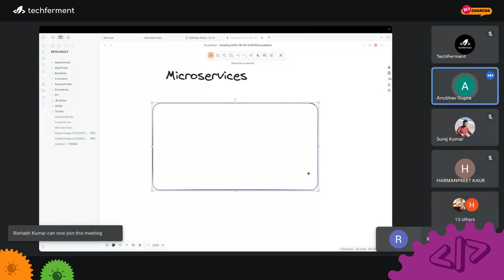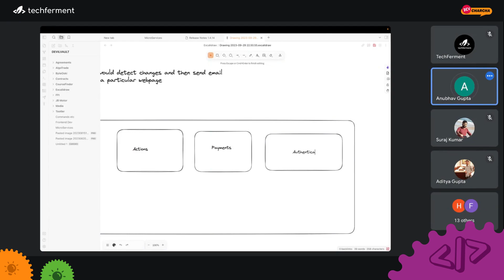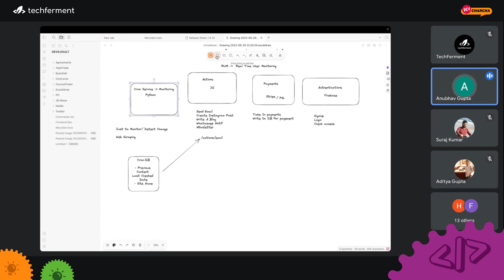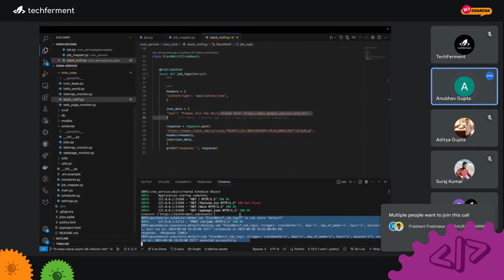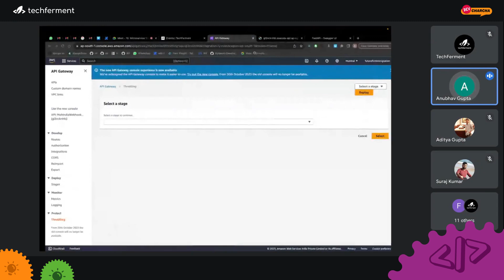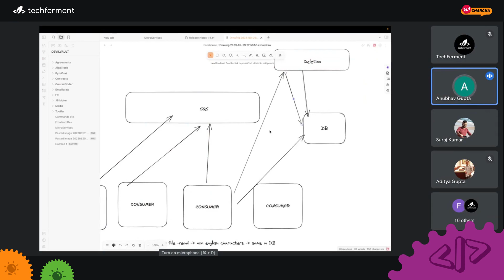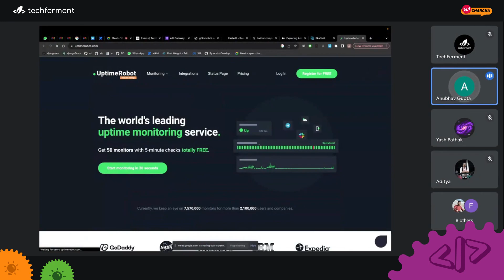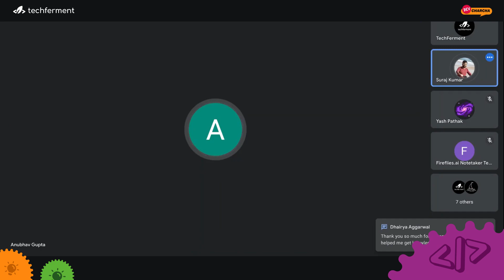10. Microservice 101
Join us for "ChatGPT for Developers". Dive into the world of ChatGPT and discover how it can revolutionize your backend operations. Learn integration strategies, explore real-world use cases, and witness live demos showcasing its capabilities. Gain insights into best practices and engage in a Q&A session with experts. Network with peers and consider joining our optional hands-on workshop. Don't miss this chance to tap into the potential of AI-driven language models. Secure your spot by RSVPing for an event promising to transform your backend systems.